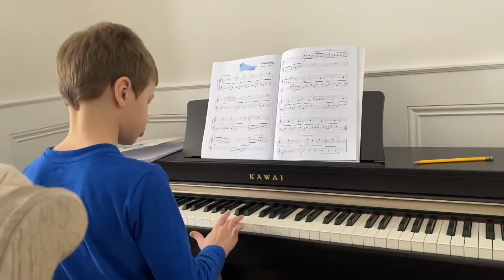Christmas vlog: how I spent the holidays, what I got in my stockings...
finally uploading my Christmas vlog! Hope you all had an amazing holiday, enjoy!
(I filmed this before Ontario went into lockdown).